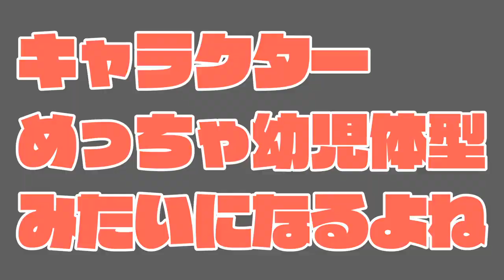ひと足お先に夏を先取り！【とび森】とびだせどうぶつの森 # 504【Animal Crossing: New Leaf】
※問い合わせの多い機材はコチラをつかってます↓
　クロマキー用 背景 グリーン/ブルー
    猫耳ヘッドホン Somic G951S-PINK

COM3D2

BGM
DOVA-SYNDROME